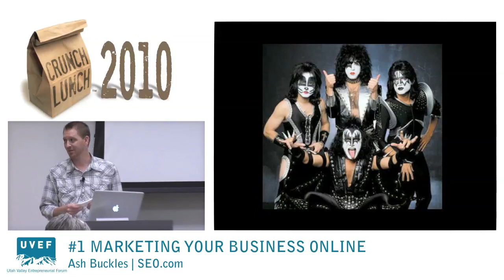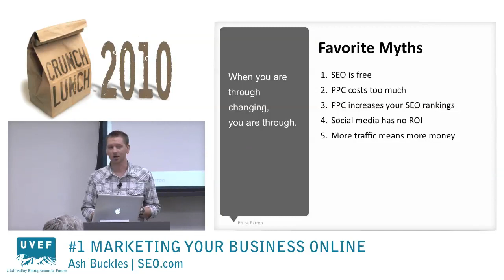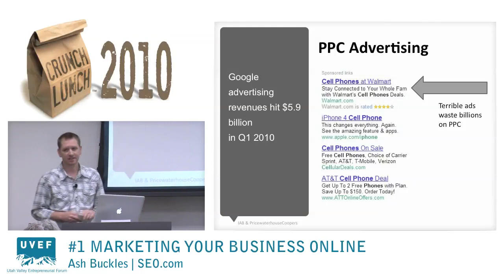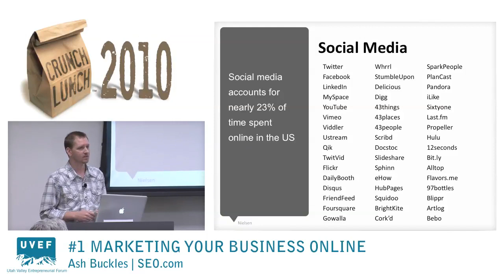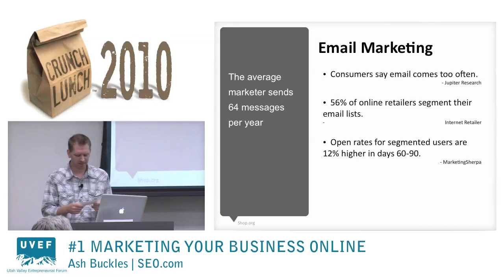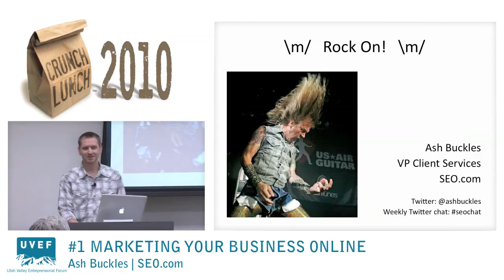Crunch Lunch 10 - #1 Marketing Your Business Online